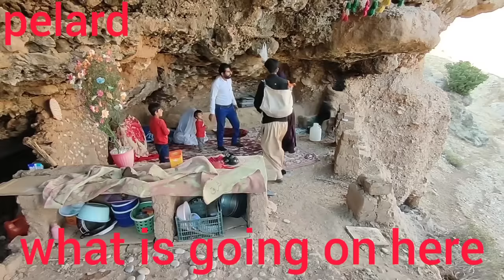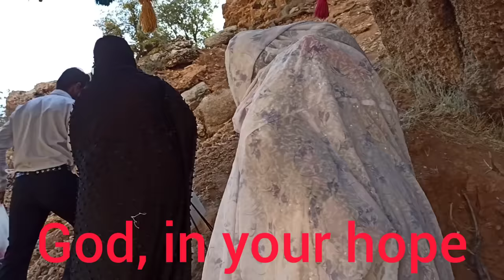This mother's divorce from her husband and remarriage with another man in 🗻 is very beautiful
A man who married another woman out of revenge against his wife who put him in prison, and a man who came suddenly in the mountains and entered into their discussion and took the side of the mother of the family and kicked the man out and himself.He fell in love with the woman and eventually married her. Watch and comment please